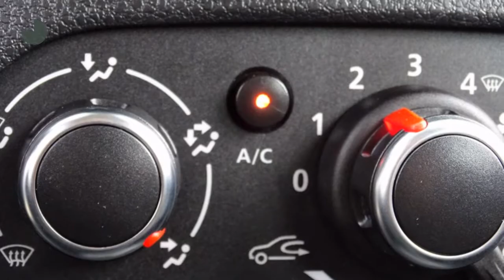Dacia Lodgy TCE 115pk Serie Limite Stepway (PDC/Achteruitrijcamera)